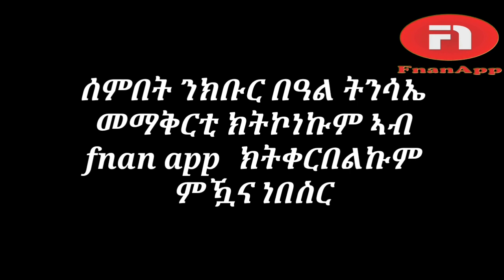coming soon 'ዋሕኖ' ባህላዊት ናይ ትግርኛ ፊልም New Eritrean film wahno 2019